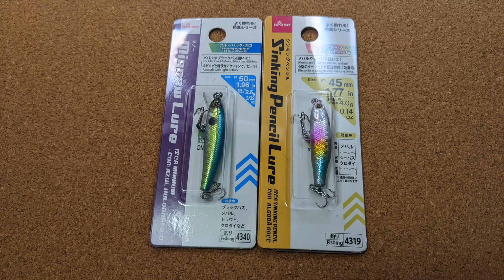【メバリング】ダイソーの100円ルアー使ってみた！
今回はダイソーの100円ルアーでメバリングをしてきました。

〈ジグ単用〉
【シマノ22ソアレ】アジング、メバリング最強バーサタイルロッド購入！【22ソアレSS】【22ソアレBB】
【メバリングロッド＆リール新調】20月下美人メバル74UL-S＆月下美人X2000S-P購入！

〈フロートリグ、キャロライナリグ用〉
【アジングロッド】キャロ、フロートリグ入門はコレ！ダイワ月下美人アジング80ML-Tご紹介！

【メバルハンター】プラッキング初心者にオススメの価格破壊ルアーでメバリング！
【メバリング】メジャークラフトのちっちゃいタイラバ！ナノラバ使ってみた！

〈sasaki fishing vlog〉
ライトゲームのワームやルアーの新商品を実釣を交えてご紹介する動画を投稿しています！
なのでアジングとメバリングがメインになりますが時期によってはエギングなどもやってます！

〈楽曲・効果音〉